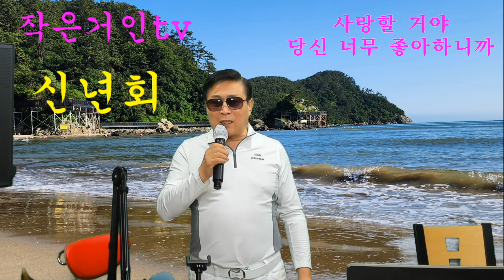가수/대현~~사랑은안개&꽃피고새울면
작은거인tv  그대사랑/오은경2024년 신년회